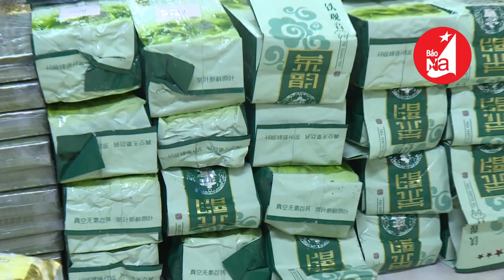Công an Tp Vinh bắt đường dây ma túy xuyên quốc gia